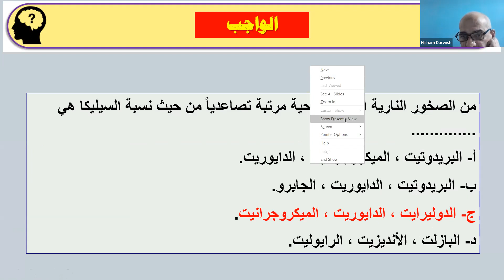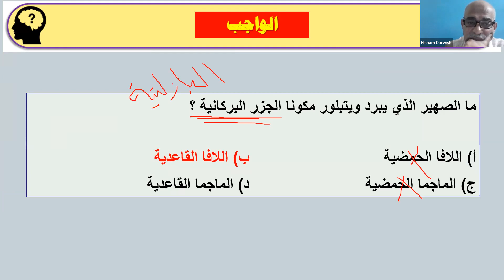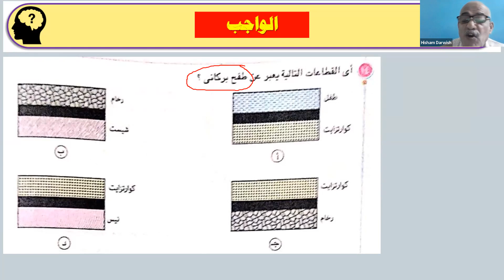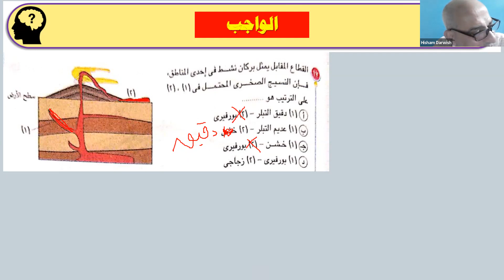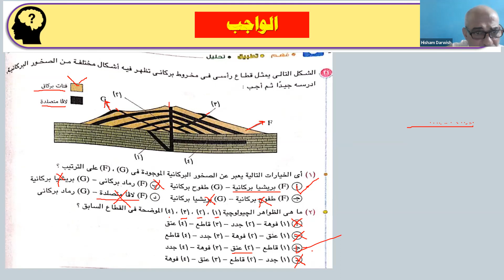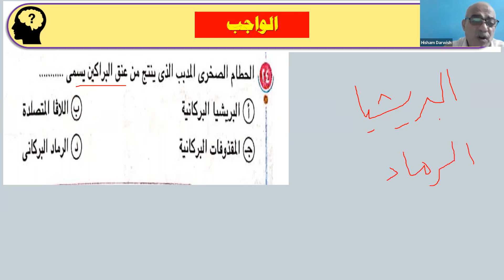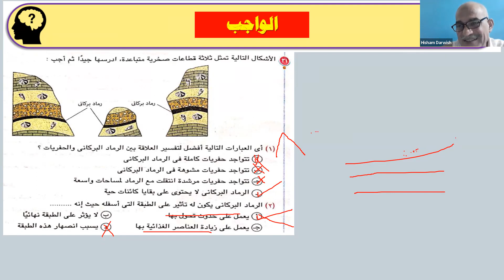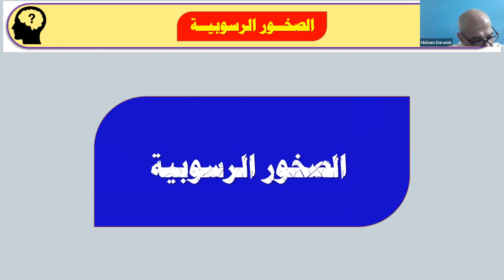حل أسئلة الواجب ( جزء من المحاضرة 12 ) - جيولوجيا للصف الثالث الثانوي مع أ/ هشام درويش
على اندرويد من هنا:
للاشتراك فى مادة الجيولوجيا والعلوم البئية مع خبير مادة الجيولوجيا أ/ هشام درويش .. كلمنا على رقم 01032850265